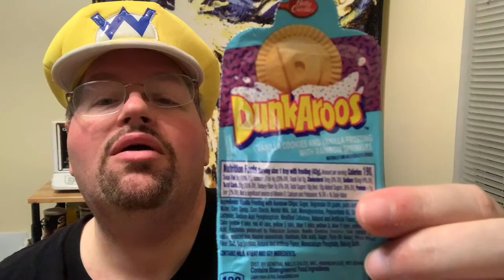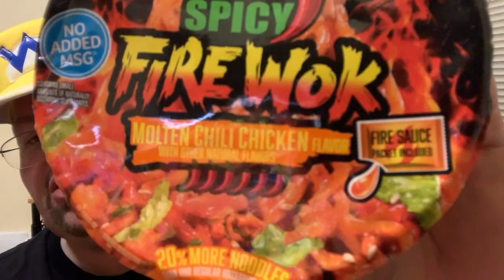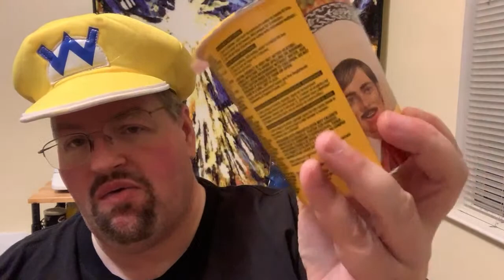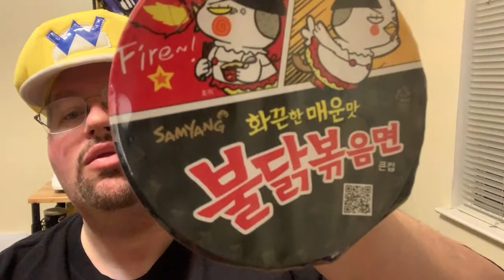Let’s get cheesy